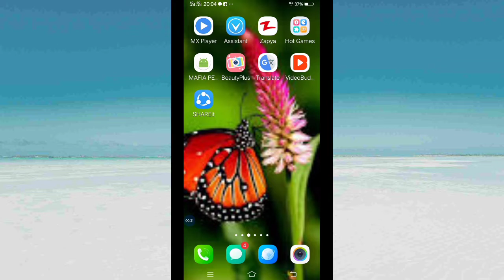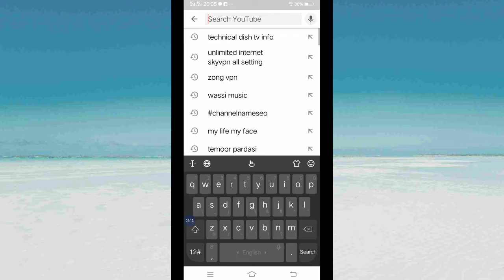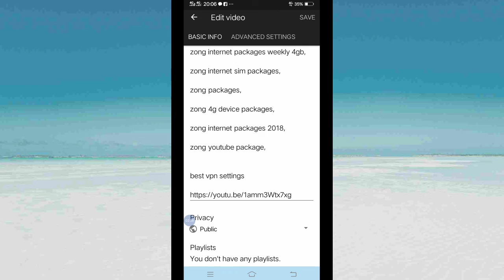How to Make your youtube channel Searchable / Discoverable in 1st search || Android || Hindi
youtube video ranking software,

youtube ranking factors,

youtube seo tips 2019,

searchable ranking searchranking it-tips-and-education#